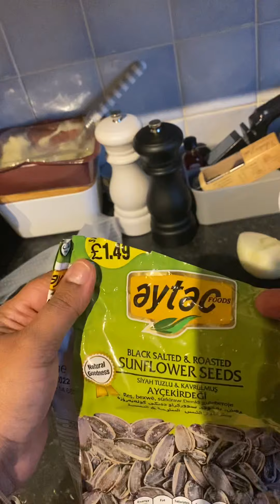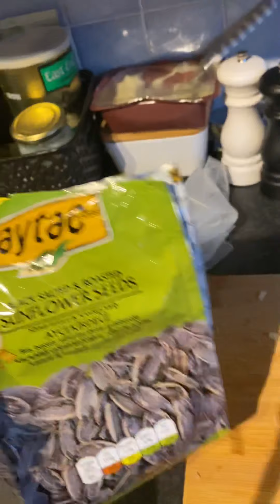Kitchen Gadgets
My new kitchen gadgets